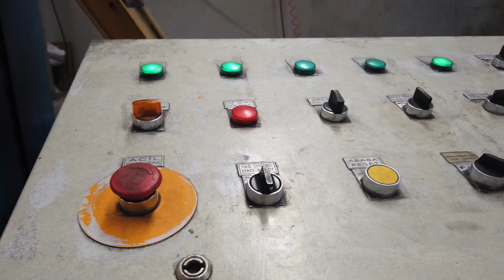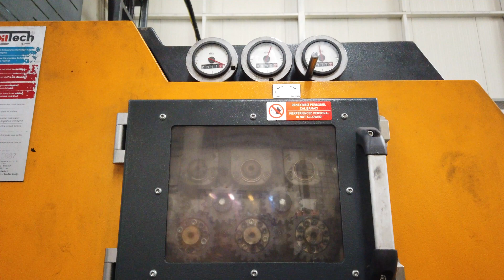TEVMOT Başarı Öyküleri - Kalıpsan Savunma Lojistik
TEVMOT kapsamında ilk yüksek verimli motor dönüşümü Kalıpsan firmasında tamamlandı. Firmaya 7 pilot OSB’mizde bulunan işletmelerde uygulanacak verimsiz motorların enerji verimli motorlara dönüşümü sürecine öncülük ettiği için teşekkür ederiz.

Sanayide kullanılan AC motorların enerji verimliliği yüksek olan motorlarla değiştirilmesi, Türkiye ekonomisine 8,5 milyar TL katkı sağlayacak bir dönüşümün başlangıcı anlamına geliyor. TEVMOT Projesi enerjinin daha verimli şekilde kullanılmasını teşvik etmek üzere KOBİ’lerdeki bu önemli yenilenmeyi destekliyor, teknik danışmanlık ve finansmana erişim için yönlendirme sağlıyor. Proje aynı zamanda enerji verimliliğini teşvik ederek “Küresel Isınma ve İklim Değişikliğini Önleme” amacına da hizmet etmiş oluyor.